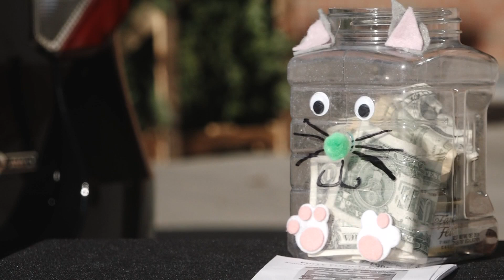Pet food drive in Bangor helping seniors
In Bangor, a group gathered to collect donations to support our seniors and their furry friends.